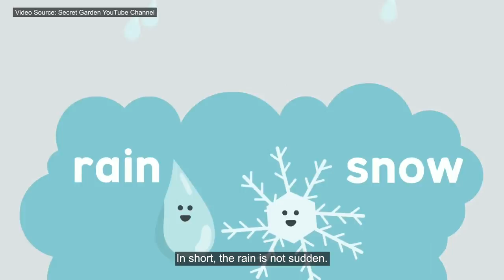How to be GENUINELY Happy?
Is there a way ba para ma hack mo ang sarili mo to instantly be happy kapag ikaw ay feeling low? Yes merong paraan classmeyt at yun ang ituturo ko sa video na ito! :)